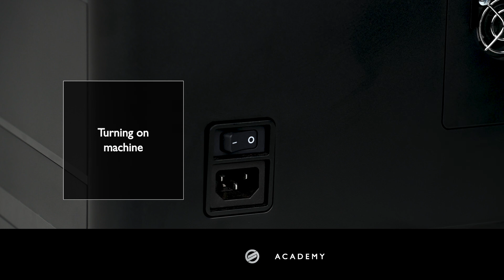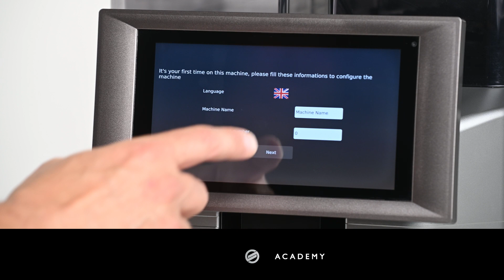Magic tutorial video 1 First Installation